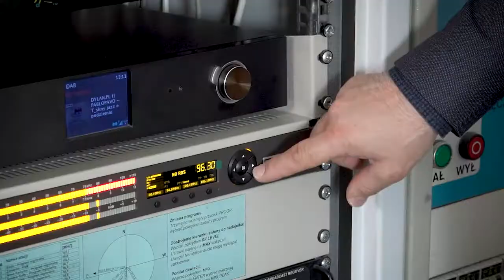RADIO WROCŁAW: MIROSŁAW OSTROWSKI